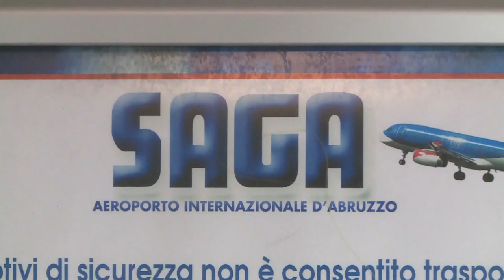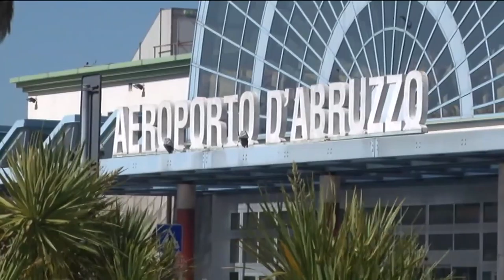Aeroporto. Torna il doppio collegamento con Milano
Torna il doppio collegamento settimanale di Ita Airways con Milano-Linate dall’aeroporto d’Abruzzo che spera in una primavera ed estate con grandi numeri. Ottimista il presidente della Saga Catone